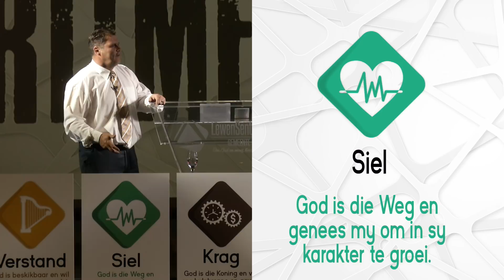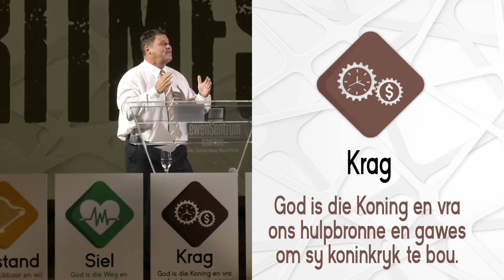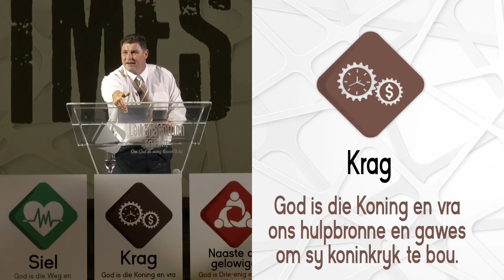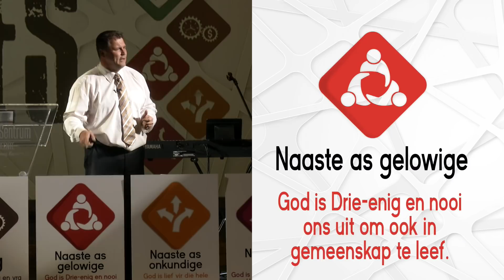In ritme met Petrus - Andries Enslin, 19 Augustus 2018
IN RITME MET PETRUS

WAT SÊ DIE TOP 3? REEKS

Ek wil hê julle moet iets vir My doen: “Die wêreld is nou julle sendingveld. Gaan oral na almal toe en daag hulle uit om My sonder enige voorwaardes of verskonings te volg. As hulle bereid is om My met hulle hele lewe te volg, moet julle hulle doop op gesag van die Vader, die Seun en die Heilige Gees. So sal julle hulle inlyf om deel van God se familie te wees. Maar dan is julle nog nie klaar nie. Leer hulle en lei hulle dan in alles wat Ek vir julle geleer het. Vertel hulle hoe belangrik dit is om aan My gehoorsaam te wees en te doen wat Ek vra. “En wees verseker: Ek verwag nie dat julle dit alleen moet doen nie. Elke dag, tot met die wederkoms, sal Ek self by julle wees.” Matteus 28:19-20 (DB)

PETRUS LEER OOK SEWE RITMES

Moenie ’n enkele oomblik agteroor sit nie. Sorg dat julle geloof in Christus elke dag sterker word. Gaan só te werk:

    Span julle in om altyd net die regte dinge te doen.
    Saam met hierdie ywer moet julle ook kennis hê. Sorg dat julle die Here goed ken.
    Saam met kennis gaan selfbeheersing. Moenie toelaat dat sondige begeertes julle ooit onderkry nie.
    Saam met selfbeheersing gaan standvastigheid. Hou aan glo. Staan sterk!
    Saam met standvastigheid gaan ’n lewe wat God verheerlik. Maak God se Naam groot in alles wat julle doen.
    Saam met ’n lewe wat God verheerlik, gaan absolute lojaliteit teenoor ander gelowiges.
    Saam met liefde vir ander gelowiges gaan liefde vir alle ander mense. Gee regtig om vir almal met wie julle elke dag te doen kry.

As julle al hierdie dinge doen, as julle al hoe meer leef soos die Here dit van ons verwag, sal julle nooit verveeld rondsit nie. Dan sal daar nooit ’n dag verbygaan dat julle nie voluit vir ons Here Jesus Christus leef nie. Julle kennis van Hom sal sommer baie vrug dra in julle lewe. Gelowiges wat hierdie dinge nie hulle eie maak nie en wat nie voluit vir die Here leef nie, is soos mense met ’n oogprobleem. Hulle kan nie goed sien nie. Nog erger, hulle is heeltemal blind. Hulle het klaar vergeet hoe Christus hulle van al hulle sondes skoongewas het toe hulle tot bekering gekom het. 2 Petrus 1:5-9 (DB)

HART – Span jou in om God se wil te doen

VERSTAND – Kennis wat God goed ken

SIEL – Oorwin sondige begeertes

KRAG – Standvastigheid

NAASTE AS GELOWIGE – Lojaliteit teenoor medegelowiges

NAASTE AS ONKUNDIGE– Liefde vir alle ander mense

NAASTE AS JOUSELF – Maak God se naam groot in alles wat julle doen

WAT SAL DIE EFFEK WEES AS DIE KERK GELEER WORD?

As julle al hierdie dinge doen, as julle al hoe meer leef soos die Here dit van ons verwag, sal julle nooit verveeld rondsit nie. Dan sal daar nooit ’n dag verbygaan dat julle nie voluit vir ons Here Jesus Christus leef nie. Julle kennis van Hom sal sommer baie vrug dra in julle lewe. Gelowiges wat hierdie dinge nie hulle eie maak nie en wat nie voluit vir die Here leef nie, is soos mense met ’n oogprobleem. Hulle kan nie goed sien nie. Nog erger, hulle is heeltemal blind. Hulle het klaar vergeet hoe Christus hul